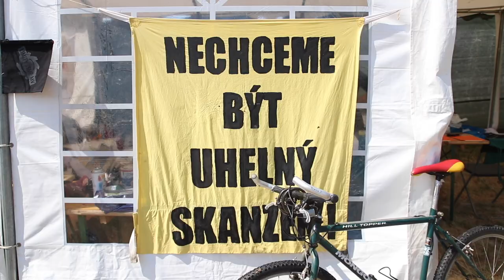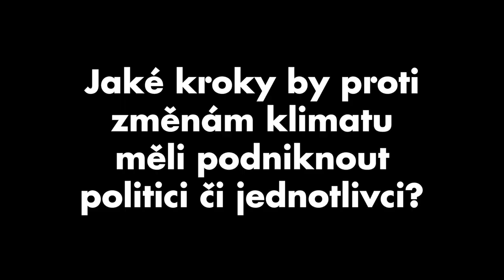Klimakemp 2019: Anketa s účastníky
Místo letošního Klimakempu, obec Veltruby, nevybrali organizátoři náhodou. Leží totiž nedaleko tepelné elektrárny Chvaletice, která před nedávnem zažádala o výjimku z emisních limitů rtuti a oxidů dusíku.

V anketě jsme se ptali účastníků, co je vedlo k tomu na Klimakemp vyrazit a jaké kroky by podle nich měli politici či jednotlivci podniknout proti současným klimatickým změnám.